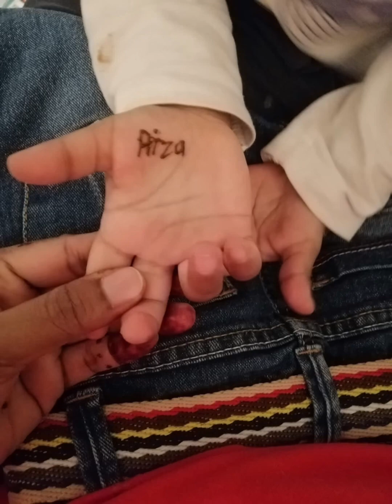Happy birthday Aiza 😍dreamdiary